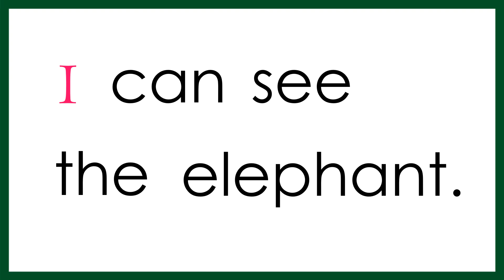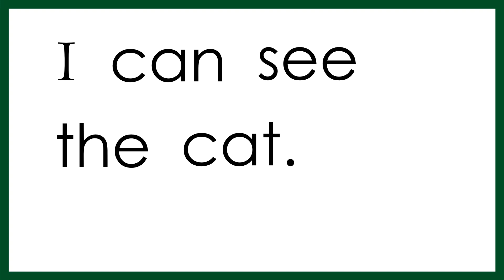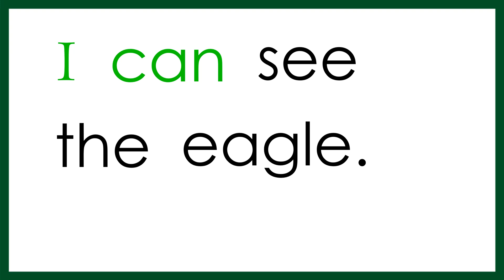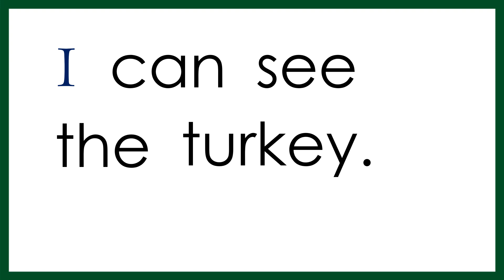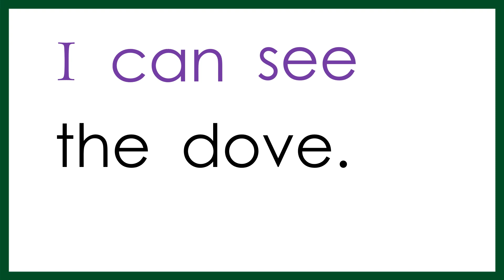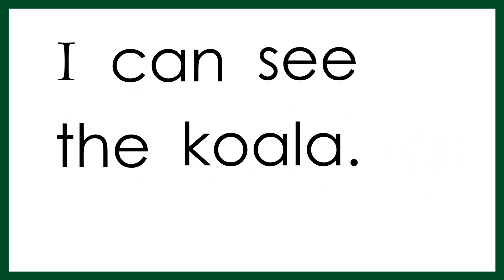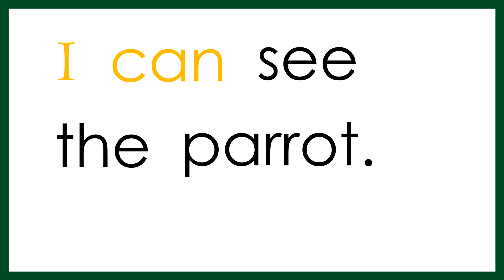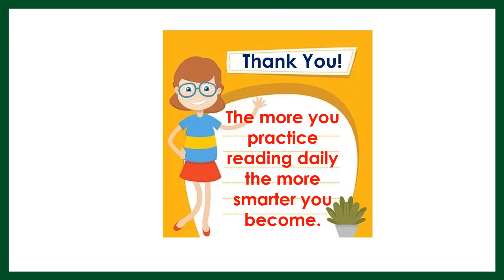DAILY READING for CHILDREN -----DAY 2----- with Name of ANIMALS / DIFFERENT LANGUAGES TRANSLATION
😊 MASTERY is the KEY!
Daily Reading Develops One's Vocabulary.

Reading Practice Daily for Children
Reading Comprehension for Children
Practice Reading for Grade 1
Reading for Kids
Grade 1 Reading Lesson Tagalog

reading comprehension

Happy Reading and Learnings!!!